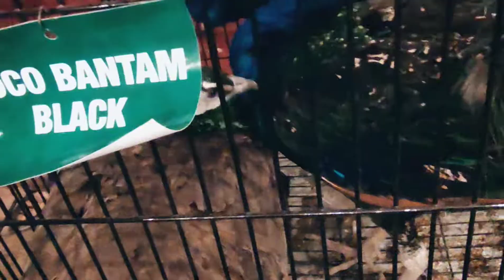live stock expo 2021♥️